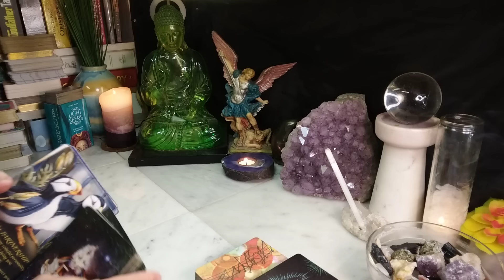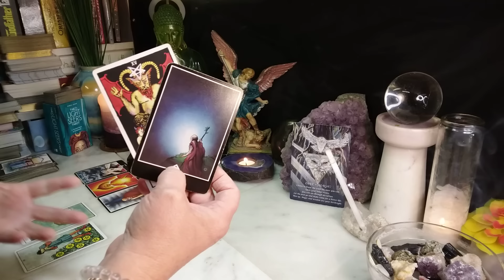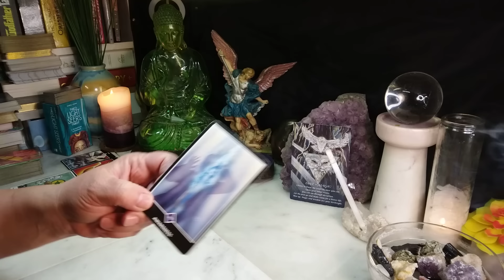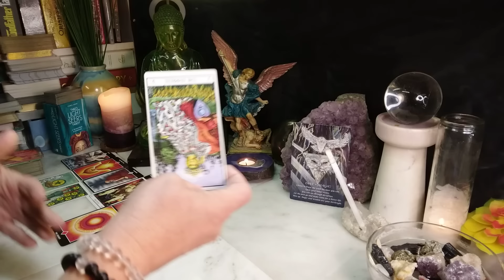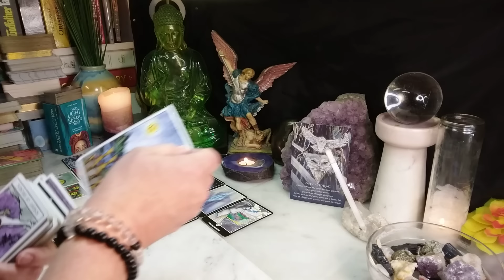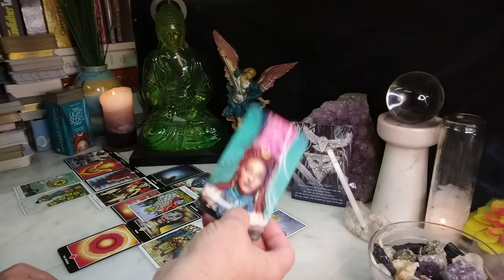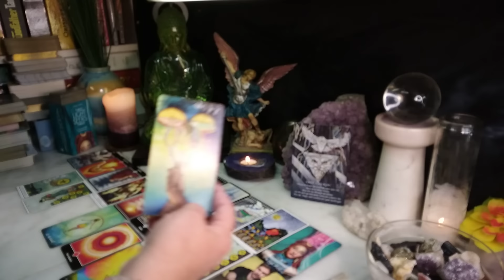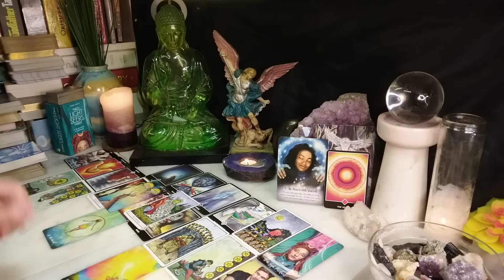AQUARIUS Your Evolution Is On Fire! A Seed You've Sewn Is About To Harvest!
Intro 00:00
Oracle Reading 01:00
Tarot Reading 02:09
Bonus Card 26:06